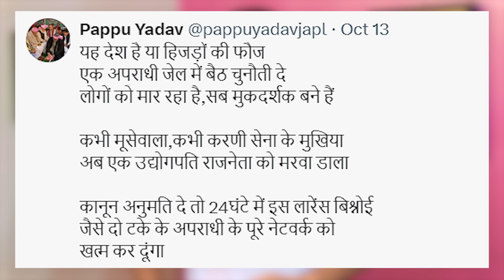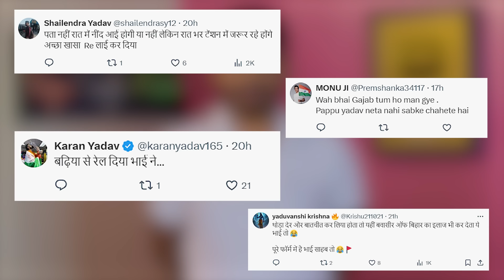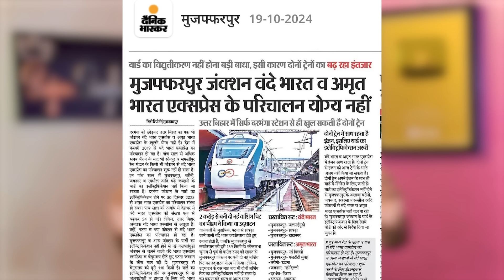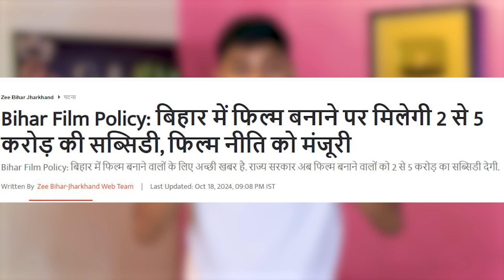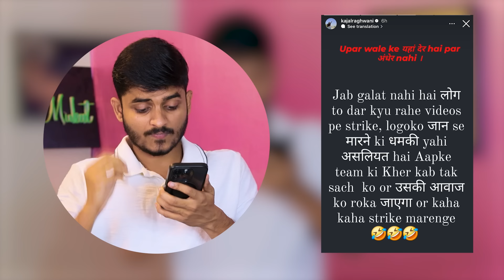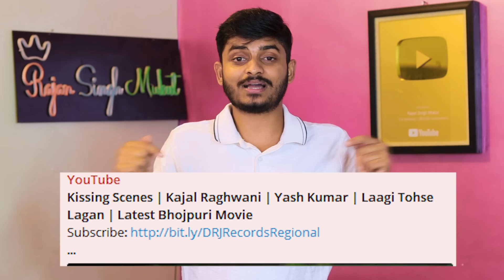नया महाभारत शुरू Khesari Lal & Parmod Premi || Manish Kashyap || RSM Mini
नया महाभारत शुरू Khesari Lal & Parmod Premi || Manish Kashyap || Kajal Ragwani | RSM Mini

 3-ट्वीटर चलाते है तो आ जाइये _@RajanSinghMukut